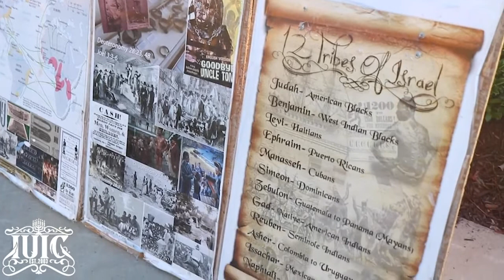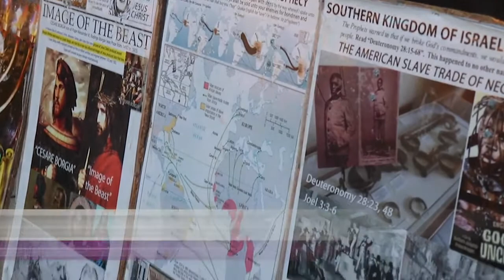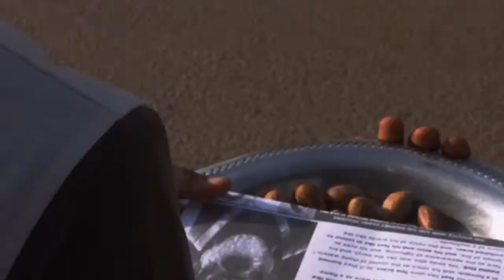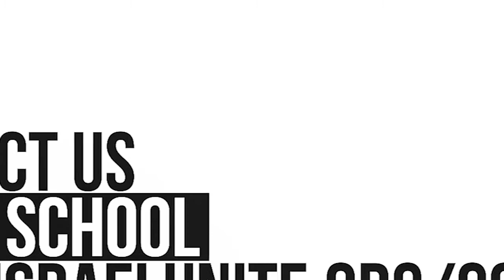IUIC | 31 Days - Day 10: John 3 16, You Clearly Don't Know What It Means!!!